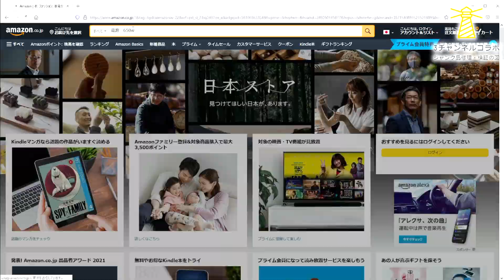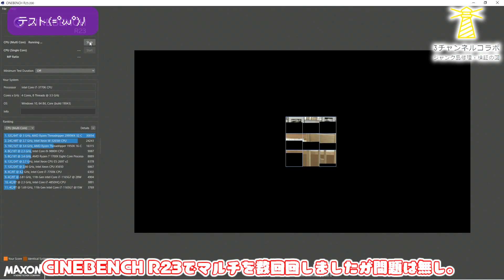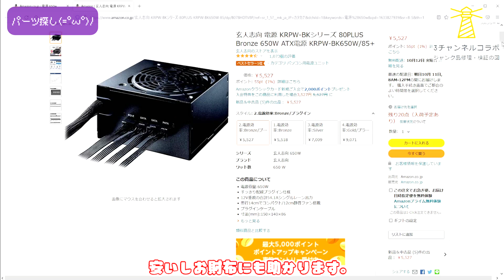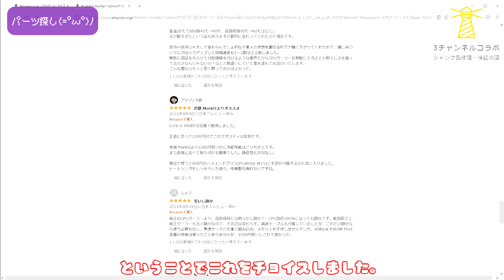【ジャンク】Intel Core i7搭載！！4400円のめっちゃ汚かった他作デスクトップPCが戻ってきたので修理・メンテナンスをするっ！！【コラボ】【自作PC】【他作PC】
今回は伊石さんに送った他作デスクトップPCが戻ってきたので修理とメンテナンスをして使える状態にしていきたいと思います。
伊石真由さんとシュラさんとのコラボ動画になります。
その後シュラさんに引き継ぎます。

(【ジャンク】汚いハードオフ産ジャンクPCを分解・清掃！4,000円のPCは無事動くのか？起動確認も！神田装備出土品グラボを取り付け【自作PC】)

(【出土品】秋葉原の神田装備で買った土から出てきたジャンクグラボは動くのか？【自作PC】)

スペシャルサンクス：サラ様(ヒートシンクありがとうございます！)

CPUクーラー：ProArtist Gratify3 120mmサイドフロー型CPUクーラー （
電源：玄人志向 電源 KRPW-BKシリーズ 80PLUS Bronze 650W ATX電源 KRPW-BK650W/85+ （

目次
0:00 OP&ご挨拶
0:13 今回の動画ネタ
0:38 動画のながれ
1:17 送られてきたPCの確認&修理
2:56 PC分解
4:34 パーツ清掃
5:54  修理&分解
9:19 動作テスト
10:18 交換パーツ探し
11:05 まとめ&ED

オススメ

・親和産業 シミオシ OC Master SMZ-01R（